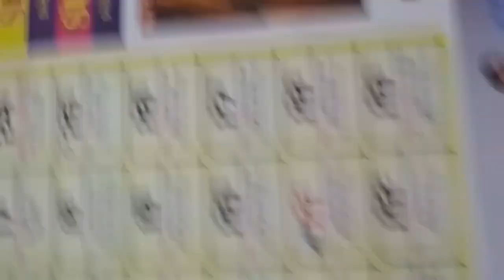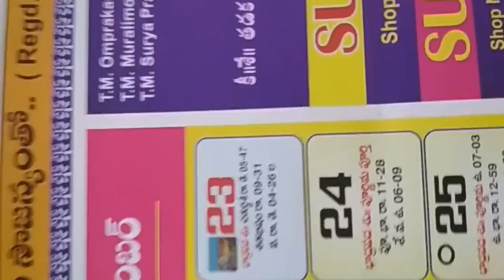September calendar | Telugu Calendar | Hindu Festivals 2018 | calendar holidays | hindu Panchangam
telugu ka calendar september, telugu calendar september, hindu telugu calendar september,
hindu panchangam festivals september, telugu festivals september,

Telugu 2018 September Calendar padmashali.
Holidays & Festivals Other Important Days..
2018 year Telugu Panchangam.
2018 september calendar telugu,
subha muhurtham 2018 telugu,
september 2018 shubh dhin,
september month panchagam,
september 2018 telugu calendar,
september 2018 important days,
september 2018 shubh muhuratalu,
september calendar observances,